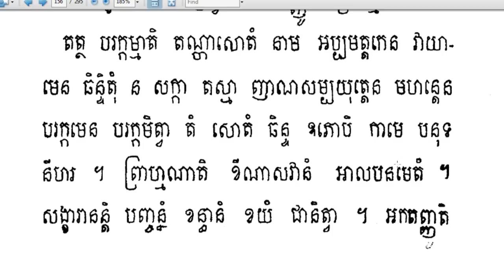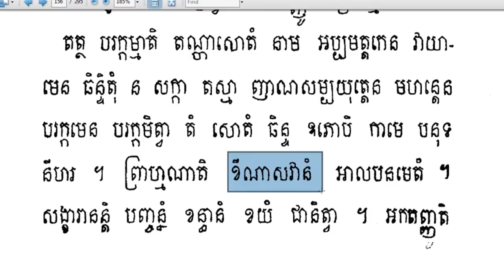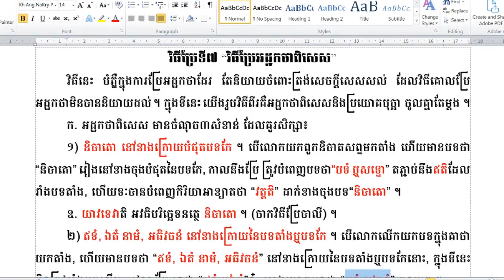Rien Pali45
ហ្វេសប៊ុក
Chan_Sochun ចាន់_សុជន វត្តប្រាសាទស្រះកណ្តាល_#(ខ្ចាស់)